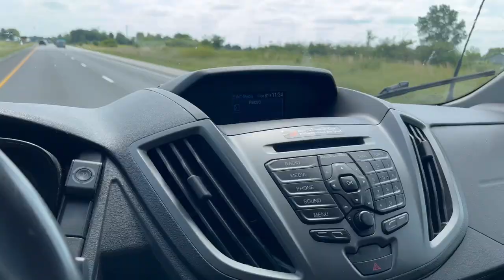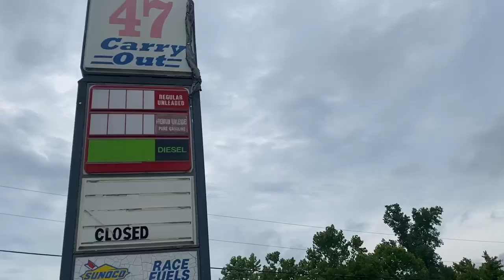Missile Vlogs | Mineral Wells Half Mile